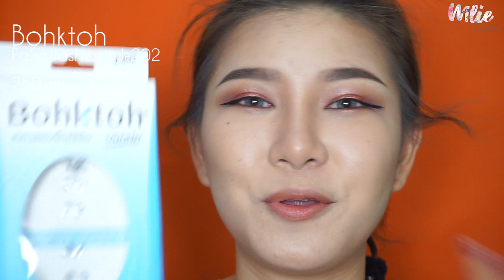แต่งหน้าด้วยเครื่องสำอางถูกและดี แบบ Mlie_Makeup |EP.1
สวัสดีค่า วันนี้หมวยจะมาแต่งหน้าด้วยเครื่องสำอางถูกและดี โดยใช้เครื่องสำอางที่ทุกคนสามารถหาซื้อได้ง่ายๆในราคาไม่เกินหลักร้อยแน่นอนค่ะ เดี๋ยวจะกำกับราคาคร่าวๆไว้ให้ด้วย แต่งหน้าด้วยเครื่องสำอางหลักร้อยแต่ดูแพงแบบสไตล์ Mlie_Makeup แต่งยังไงไปชมในคลิปเลยค่ะ

-Wet n Wild Cover all primer : 390 บาท
-NAMI Magic White CC Cream SPF30 PA++ : 39 บาท
-USTAR  Zignature 3 in 1 perfect concealer : 290 บาท
-Chao Nang Perfect bright UV 2 way powder foundation : 299 บาท
-Wet n Wild Megaglo contouring palette : 299 บาท
-Sleek Makeup i-Divine STORM Storm : 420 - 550 บาท
-Gratia Beauty Metallic Lips M02 : 225 บาท
-GINO McCRAY The Professional Make Up Eye Crayon Eye Envy : 180 บาท
-EVE Miracle Sharp Liner : 259 บาท
-Bohktoh Eyelashes No.J-202 : 250 บาท
-Essence Forbidden Volume Mascara : 165 บาท
-Merrez'ca Perfect Brow Pencil 1.5mm Brown : 250 บาท
-Mivagirl Sexy Eyebrows Eye Brow Powder : 139 บาท
-Essence Satin touch blush Satin coral : 145 บาท
-Catrice Deluxe Glow Highlighter : 245 บาท
-NANI SoMatte Butter Matte Touchable : 250 บาท